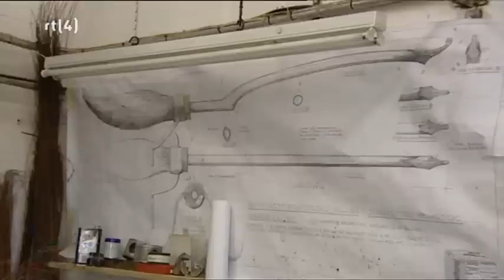Behind the Magic Part 1/2 - Deathly Hallows Part 1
In part 1 of this exposé on the production of "Harry Potter and the Deathly Hallows: Part 1" an overwhelming amount of aspects are discussed with cast and crew members.

Of notice would be:

-(Interviews) Daniel Radcliffe, Emma Watson, & Rupert Grint discuss the end of filming

-(Clip) Voldemort talks about his plans during the Malfoy Manor scene

-(Interviews) Jason Isaacs & Ralph Fiennes discuss their scenes as Lucius Malfoy & Voldemort respectively

-(Interview) Tom Felton discusses his scenes as Draco Malfoy

-(Clip) Seven Potters scene where six other wizards take a potion to resemble Harry

-The filming and preparation that went into the Seven Potters scene

-The news anchor's experience on the operational broom rig

-The filming of Bill and Fleur's wedding scene

-(Clip) The reading of Dumbledore's will

-(Interview) Bill Nighy discusses his role as the new Minister of Magic

-(Clip) Harry and Hagrid escape Privet Drive on the motorbike